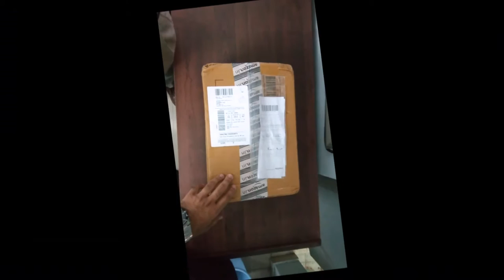Redtape Men's Leather Designer Formal Shoe:Unbox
Colour: Tan
Material: Leather
Lifestyle: Business
Closure Type: Lace up
Warranty Type: Manufacturer
Care Instructions: Clean your shoes with leather cleaner or leather shampoo, and use a good quality brush to remove loose surface dirt; if your shoes are wet after cleaning, let them air-dry before your proceed with the next step; dry shoes in room temperature only and never expose them to the sun, heat from the sun will cause the leather to shrink, wrinkle, harden, dry, and crack